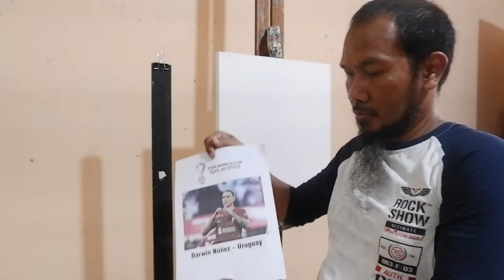Painting Darwin Nunez on canvas in 5 min in Cubism Style darwinnunez | FIFA World Cup 2022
Position: Striker
Age: 23 years
Country of origin: Uruguay
Darwin Nunez did not show his best performance at the 2022 World Cup. In the three matches played, the Liverpool player did not score a goal. Uruguay also did not survive the group stage.
In Uruguay, Nunez had to play a different role than at Liverpool. Nunez kept moving because there were Luis Suarez and Edinson Cavani who were the center forwards.

The World Cup 2022 has begun in Qatar. I took part in enlivening the world football sporting Darwin Nunez from Uruguay in cubism style and in the following days I will draw other famous soccer players.